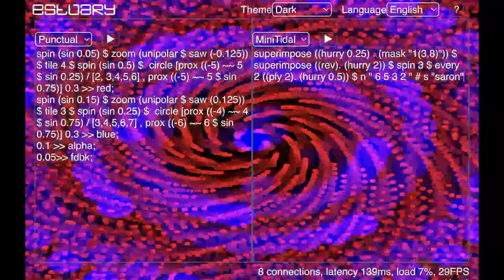tiny estuary jam 2021 12 04